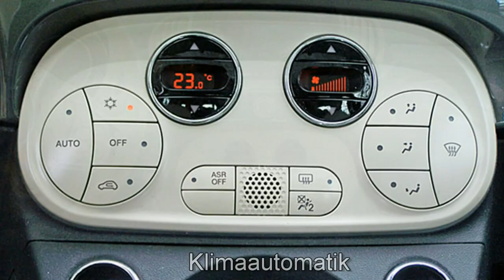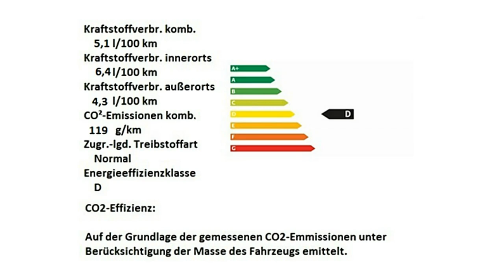Fiat 500 Motor Village Berlin jetzt Stell.